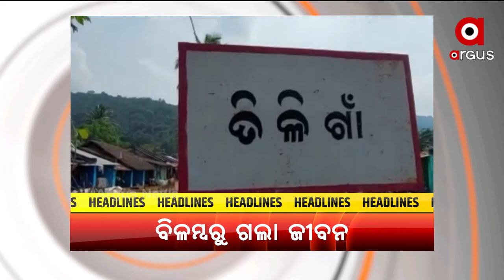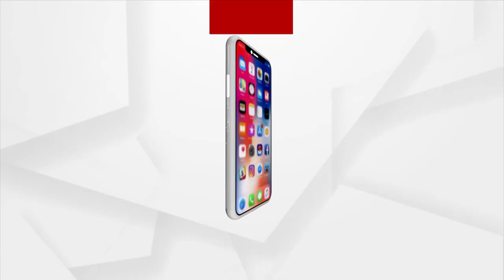HEADLINES@2PM | 11 OCT 2021 | ArgusNews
+ ବିଳମ୍ବରେ ଆମ୍ବୁଲାନ୍ସ ପହଞ୍ଚିବାରୁ ରୋଗୀ ମୃତ୍ୟୁ ଅଭିଯୋଗ
+ ମହୁମାଛି ଆକ୍ରମଣରେ ବାପ, ଝିଅଙ୍କ ମୃତ୍ୟୁ
+ ଭାରତୀୟ ମହାକାଶ ସଂଘର ଶୁଭାରମ୍ଭ କଲେ ପ୍ରଧାନମନ୍ତ୍ରୀ
+ ଚାଷୀଙ୍କ ଟଙ୍କା ହଡ଼ପ ନେଇ ରାଜ୍ୟ ସରକାରଙ୍କ ଉପରେ ବର୍ଷିଲା ବିଜେପି
+ ବାଣ୍ଟିବାକୁ ଆସିଥିଲେ ବିଜୁ ସ୍ବାସ୍ଥ୍ୟକାର୍ଡ କିନ୍ତୁ ଜନତାଙ୍କ ପ୍ରଶ୍ନରେ ହେଲେ ବାଟବଣା
+ ପୁଣି ବିବାଦରେ ମାଲକାନଗିରି ପୋଲିସ
+ 13ରେ ଆଉ ଏକ ଲଘୁଚାପ